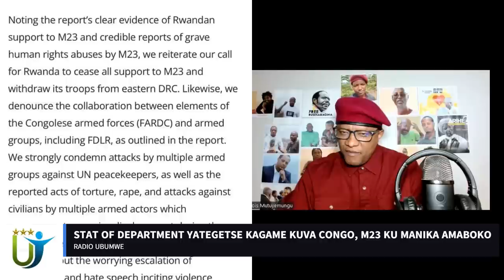Radio Ubumwe : STAT DEPARTMENT YATEGETSE KAGAME KUVA CONGO, M23 ISHYIRE HASI INTWARO NTAMAHITAMO